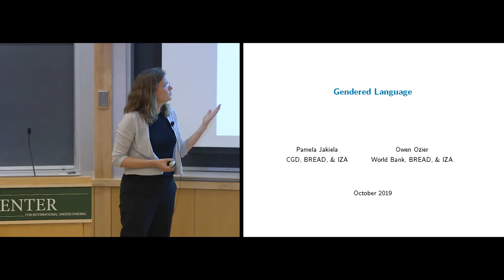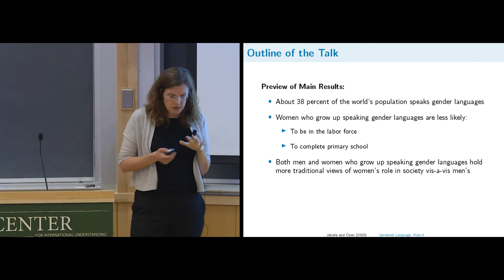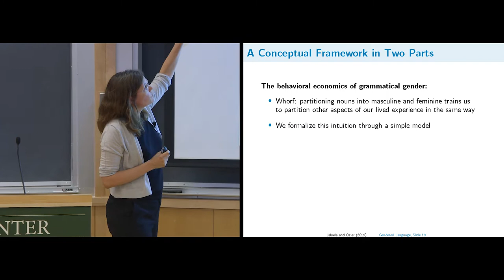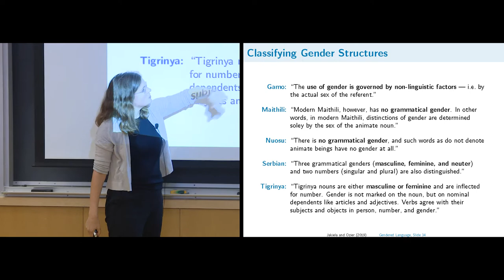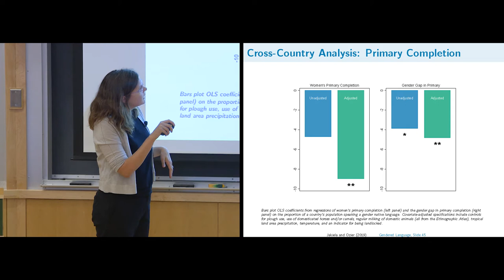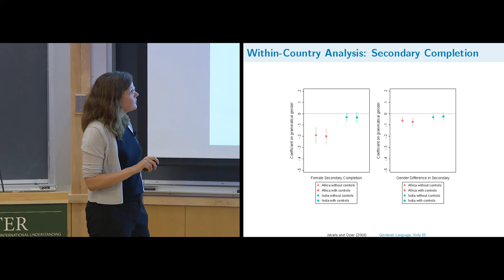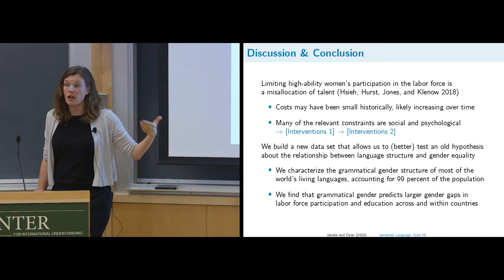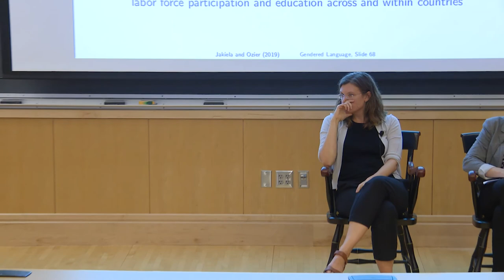Does Language Limit Women’s Equality?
Pamela Jakiela, Senior Fellow at the Center for Global Development

The languages we speak shape our thoughts in subtle, subconscious ways. There are demonstrated links between language and gender roles, and differences in language structure influence our economic behavior. Dr. Jakiela will describe a new data set characterizing the grammatical gender structure of over 4,000 languages.  Using this data set, she shows that women whose native language partitions nouns into masculine and feminine are less educated and less likely to participate in the labor force – a pattern that is apparent both across and within countries.

Pamela Jakiela is a senior fellow at the Center for Global Development, where she studies gender issues, behavioral development economics, survey design and measurement, and impact evaluation. Her work has been published in leading academic journals including Science and the Review of Economic Studies, and has been featured in media outlets including the New York Times and NPR.  Her current work includes research on women’s labor force participation and occupational choice, the gender dynamics of investments in early childhood, and the impacts of cash grants on subsistence entrepreneurs.

Dr. Jakiela’s talk will be followed by comments from Dr. Laura McPherson (Linguistics) and public discussion.

4:30-6pm
041 Haldeman Center
Dartmouth College, free and open to all.